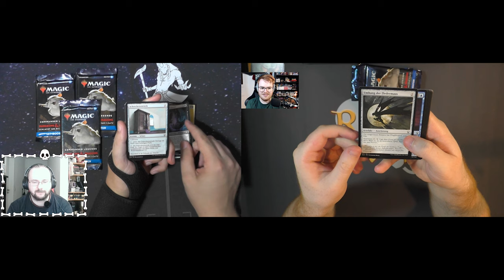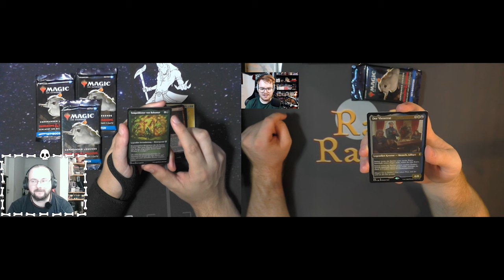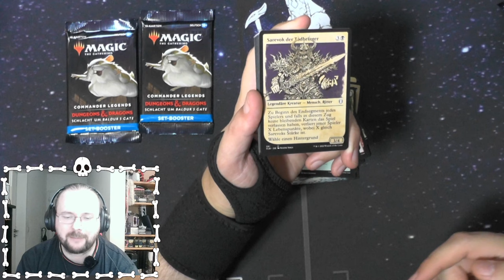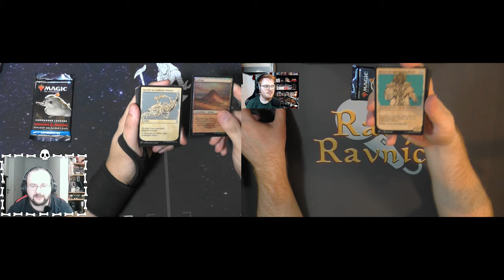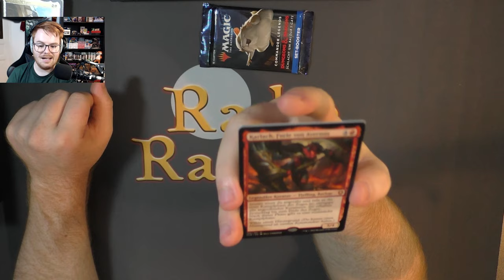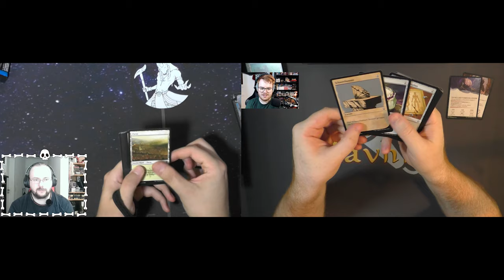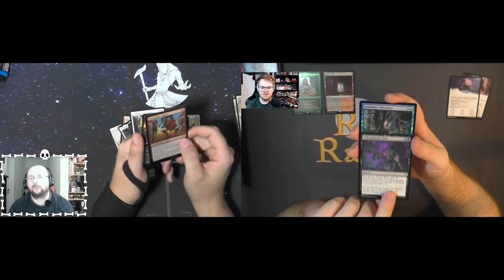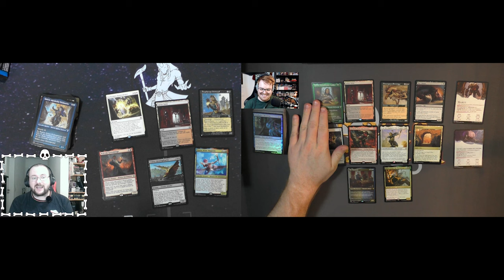Commander Legends: Battle for Baldurs Gate (mit @GameRii ) [Opening]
Heute öffnen @GameRii und ich für euch Baldurs Gate und schauen nach was wir in diesem Jahr alles "verpasst" haben, da wir einfach vergessen haben dieses Set für euch zu öffnen!
Das holen wir aber nach!!
Und ja auch das heute erschienene Set öffnen wir für euch demnächst :D

Intro